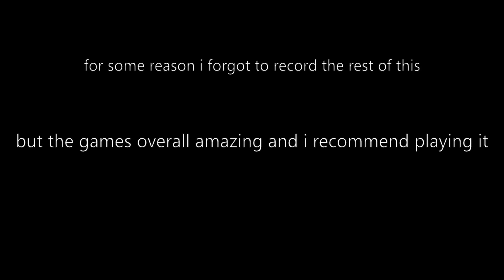Attempting to play chain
Roblox goes down part 302.
Not clickbait